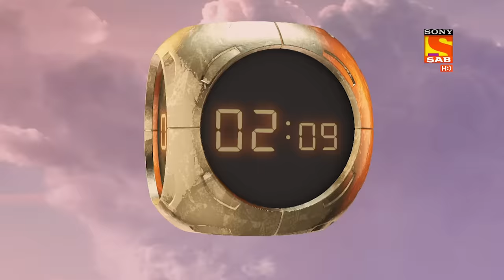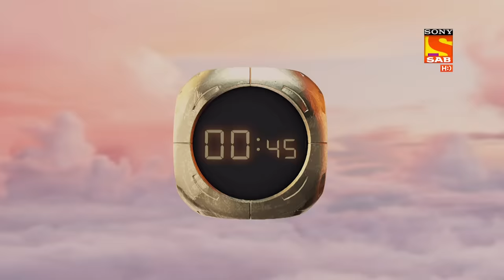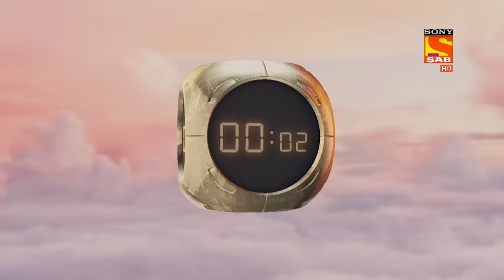Baalveer Returns - Ep 302 - Full Episode - 17th February, 2021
Episode 302:  Vivan Encourage Aarohi
Aarohi is on her way to win the battle but she falls on the cloud so Vivan encourages her and asks her to get up The timer is ticking very fast can Aarohi win and save Baalveer. watch the full episode now.